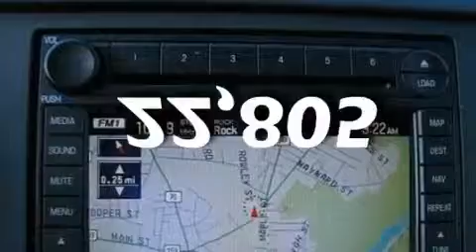Used 2008 FORD F-350 West Springfield MA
Year: 2008
 Make: FORD
 Model: F-350
 Engine: 6.4L V8
 Trans.: AUTO 5SPD
 Exterior: SILVER METALLIC
 Miles: 22,805
 Interior: MEDIUM STONE

 Sarat Ford's "Toy Store" offers a variety of specialty Mustangs like the Shelby GT500, Saleen Mustang and Roush Mustangs.
 Plans to expand Sarat's service department were realized in 1989, when a new dealership was built across the street. The original building was converted into a state of the art body shop facility. The new building has an impressive 24 bay service center that today houses a $1, 000, 000 parts inventory featuring Ford, Motorcraft, Motorsport, and a variety of other specialty manufactures.

 2008 FORD F-350 Agawam  MA